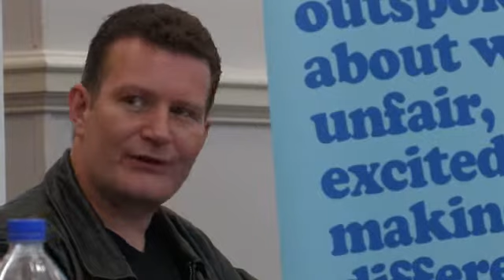A Scottish Setting in Graphic Novels Part 2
As part of Oxfam's Book Fest series, a panel of graphic novel writers and artists met at McDonald Road Library to discuss the influence of Scotland on the world of graphic novels.

Writer, Ferg Handley discusses a Scottish setting in some of his work.